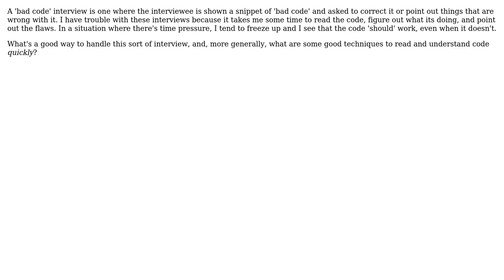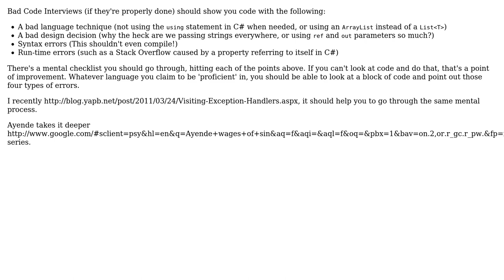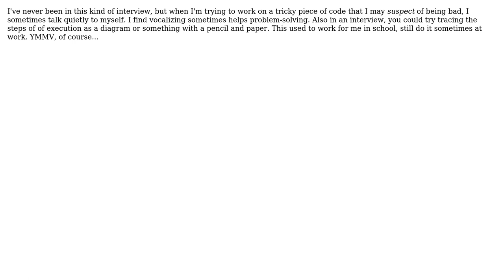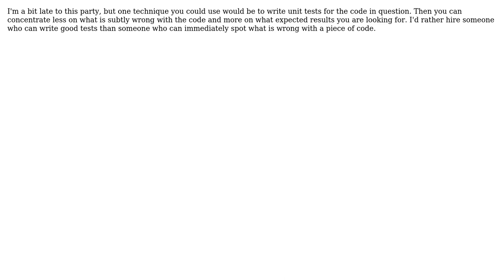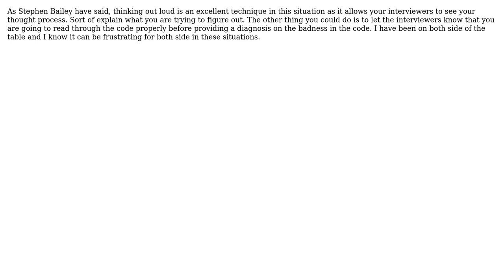Software Engineering: How to handle a 'bad code' interview? (9 Solutions!!)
Software Engineering: How to handle a 'bad code' interview?

With thanks & praise to God, and with thanks to the many people who have made this project possible! | Content (except music & images) licensed under CC BY-SA | Music | Images & others | With thanks to user Tim O'Neil user tehnyit user Stephen Bailey user Shamit Verma user quanticle user HLGEM user George Stocker user FrustratedWithFormsDesigner user Ethel Evans user Chris Knight and the Stack Exchange Network Trademarks are property of their respective owners. You are responsible for your own actions.